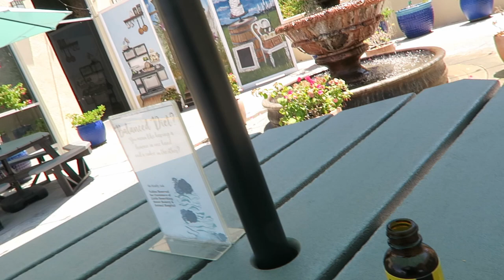Does this look more professional? Serious criticism welcome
I need to do this regularly. But that takes power and internet. I do what I can, but starbucks warrior in the post covid era is far more difficult.